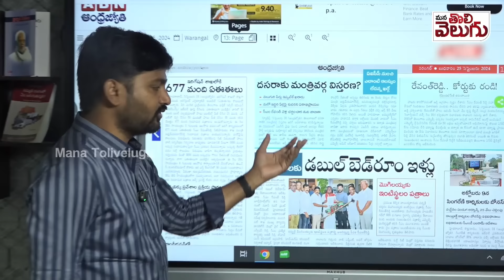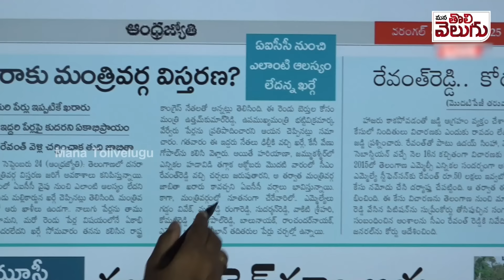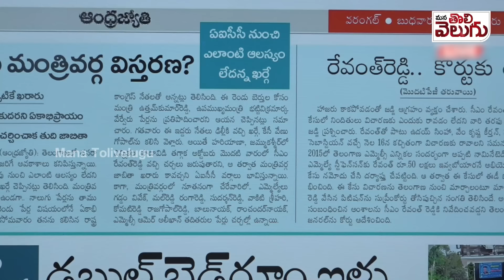కొత్త మంత్రులు వీళ్ళే...!? ప్రపోజల్ లిస్ట్ లో 8మంది! | New Cabinet Ministers In Telangana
కొత్త మంత్రులు వీళ్ళే...!? ప్రపోజల్ లిస్ట్ లో 8మంది! | New Cabinet Ministers In Telangana | Mana Tolivelugu